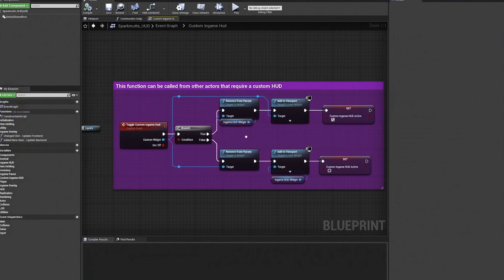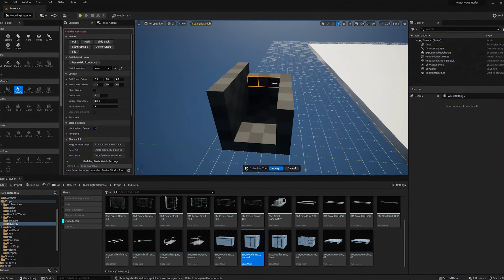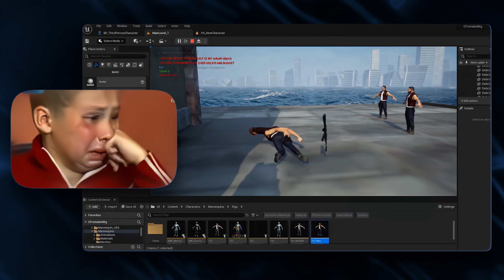Геймдев 3.0 | Лучший онлайн буткемп по разработке игр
🔥 Новый онлайн буткемп по геймдеву от тех, кто создает обучение с самыми крутыми выпускными работами и результатами учеников.

Не забывай, что лучшее обучение — это то, после которого не нужно переучиваться.